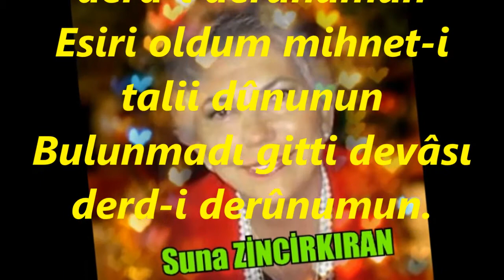Suna ZİNCİRKIRAN-Dağlar Dayanmaz Enînine Dîl-i Mahzunumun (UŞŞAK)R.G.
SOLİST:
*SUNA ZİNCİRKIRAN*
VİDEOYU YAPAN
*RECEP GAYRETLİ*
GÜFTE: ---
BESTE: ŞEVKİ BEY
USUL: AKSAK
MAKAM: UŞŞAK
Dağlar dayanmaz enînine dil-i mahzûnumun
Bulunmadı gitti devâsı derd-i derûnumun
Esiri oldum mihnet-i talii dûnunun